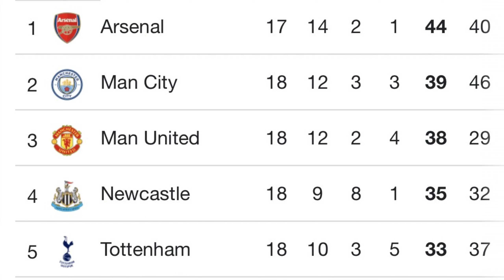*EARLY* UEFA Champions League LAST 16 PREDICTION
EARLY Round of 16 Prediction is finally here . After an exciting group stage  matches , here comes another round of matches . In this video  i predict all the matche ;  Liverpool vs Real Madrid, PSG vs Bayern, Dortmund vs Chelsea, Ac Milan vs Spurs, Frankfurt vs Napoli, Inter vs Porto, Leipzig vs Man City, Club Brugge vs Benfica

Copyrights

Sappeheiros- Dawn ( no copyright)
Sappheiros- memories ( no copyright)
Sappheiros -Embrace ( no copyright)

Images / videos

The images and videos used in this video in some purpose to illustrate my words .

Some of the videos and images where take from  ,Wikipedia ,Getty images